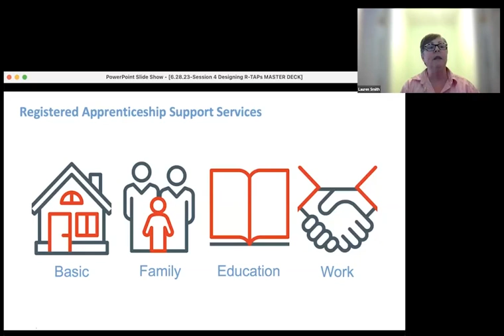Support Services for Apprentices